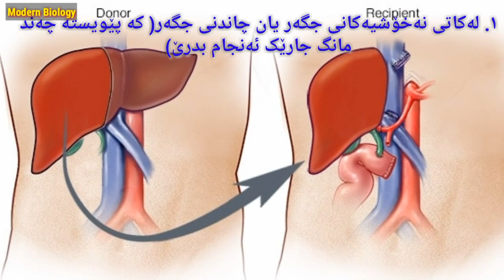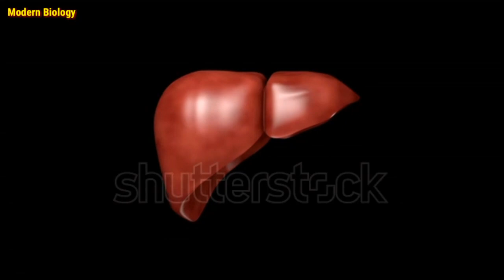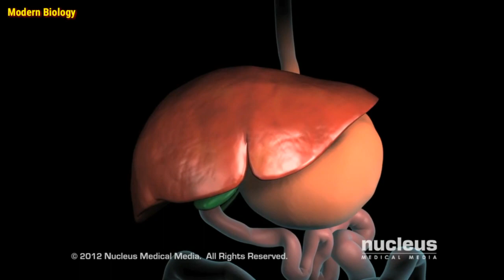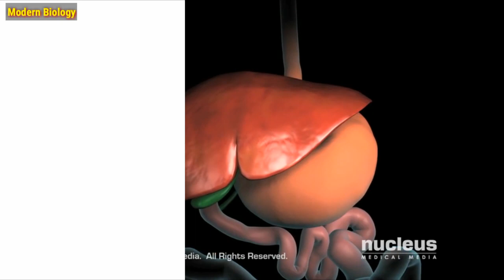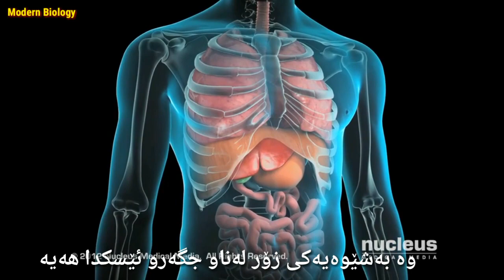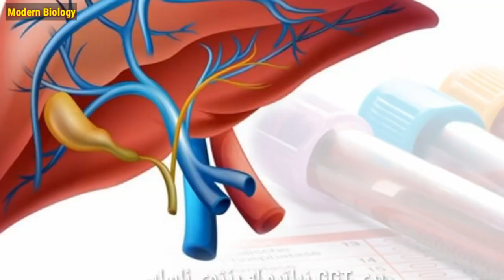پشکنینەکانی فرمانی جگەر Liver Function Test(LFT)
باسيك له فه حسي جكه ر كه بزانين جكه رمان ته واو كارده كات ياخود كيشه يه كي هه يه( به شي يه كه م )